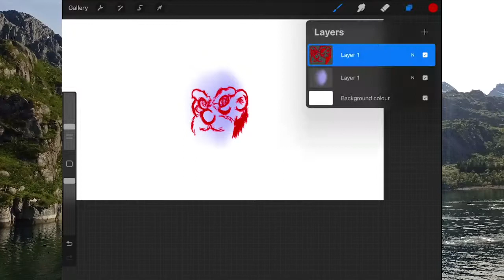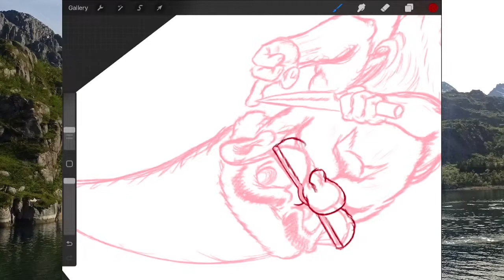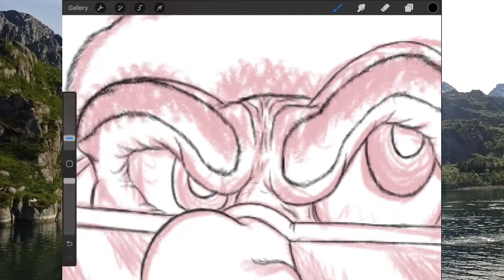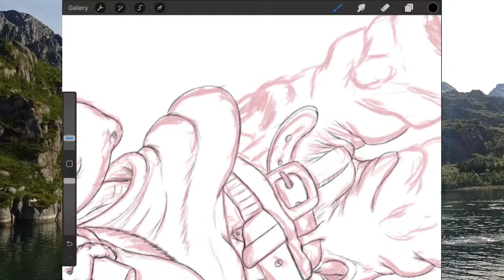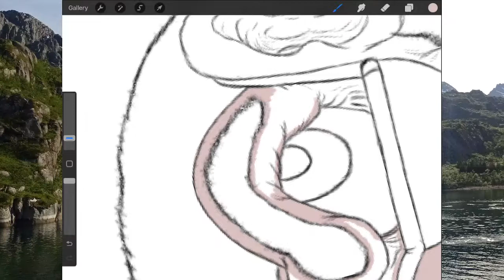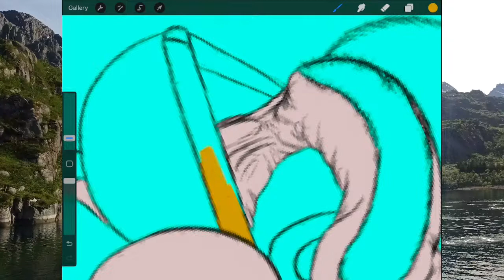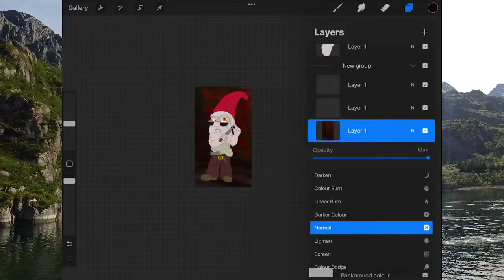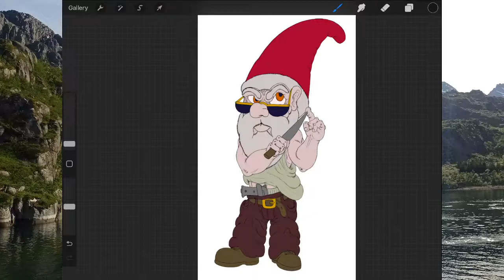Shack Scribbles #13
Eyoh!
We're back n'shiet!
Today we we're gonna try and figure out what I'm gonna be doing for the next one, I can either start something new or I'll just work on some of the other projects I have in the backlog!
I'll just figure it out as I go!

👋 After an immense amount of procrastination (on both sides), @Bezek1000 in his infinite virtue has finally bullied Trym (me) into committing to a stream for once.
I am finally here to try my hand on the noble (don't laugh) art of streaming.
Hope to entertain and have a chat with anyone willing to stay for it.
Best regards,
Trym.

💲 If you'd like to support me or perhaps have a specific suggestion you'd like me to consider tipping me

💲You can also support me and grab some awesome kit by buying merch